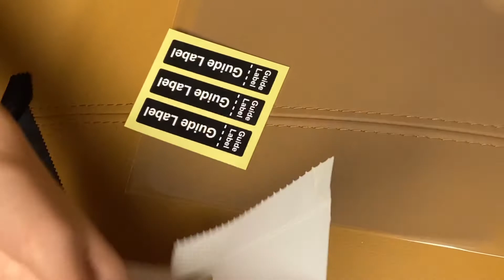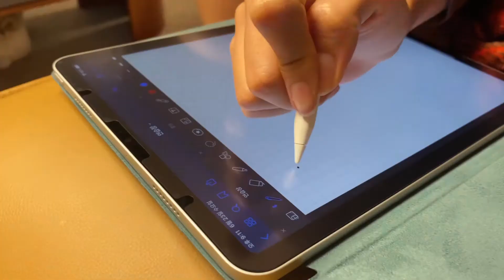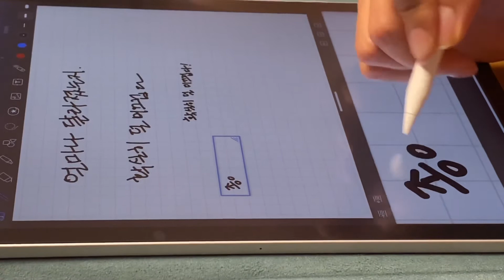케이안 폴리오 아이패드 프로 5세대 11인치 애플펜슬 스마트커버 케이스와 종이질감 필름 솔직후기